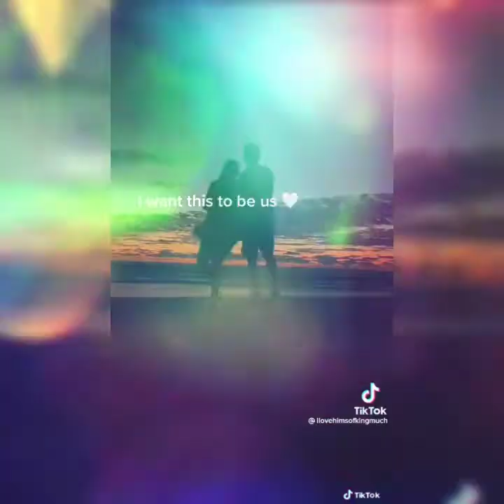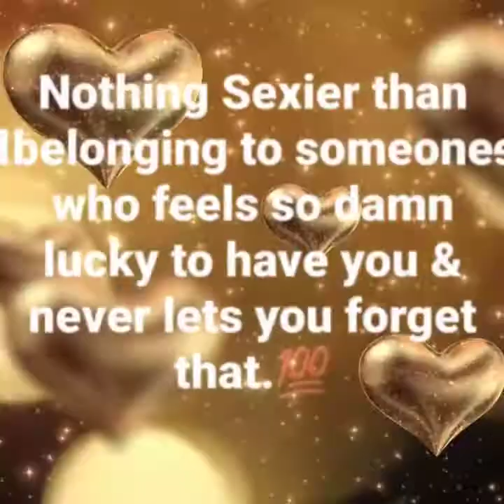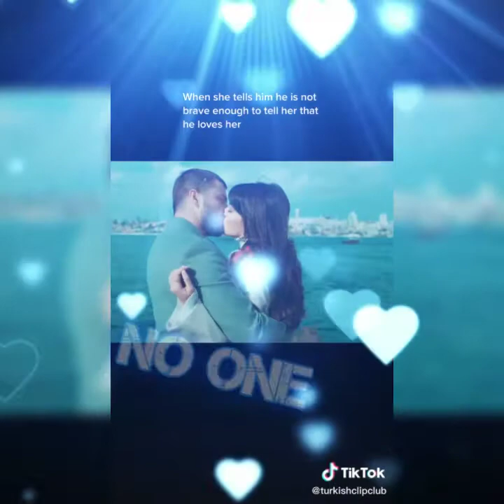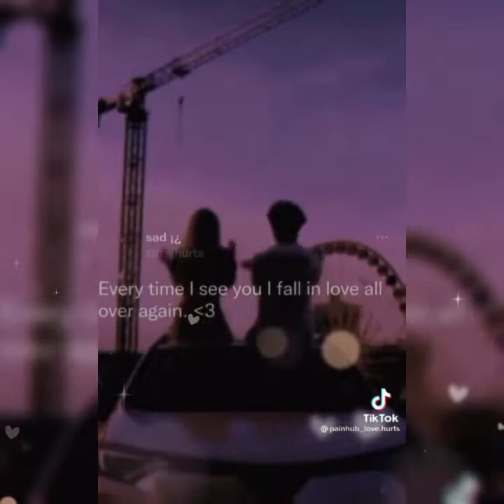NO ONE (FREESTYLE) X KYIIR ALI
(Encore Beatz)
NO ONE X KYIIR ALI
PROD. BY: POO LOC